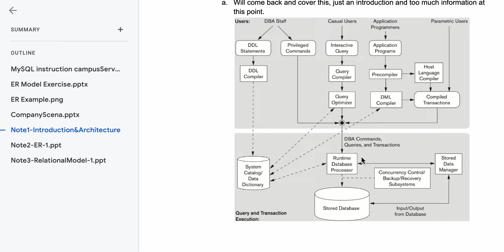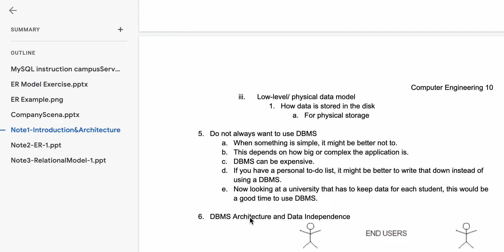Introduction to Database Management Systems : Component modules, Buffer Management, Catalog, Summary